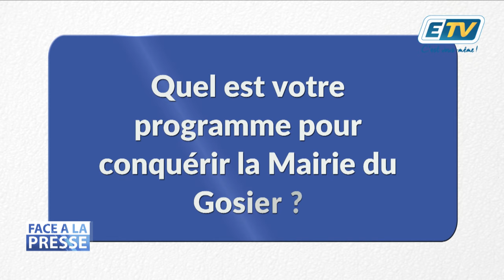FACE A LA PRESSE avec Cédric CORNET Partie 2